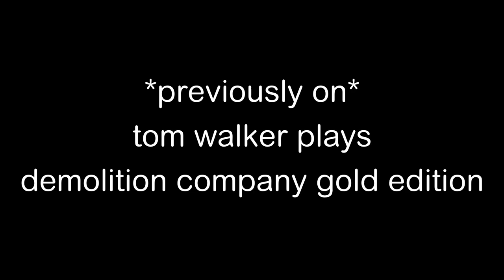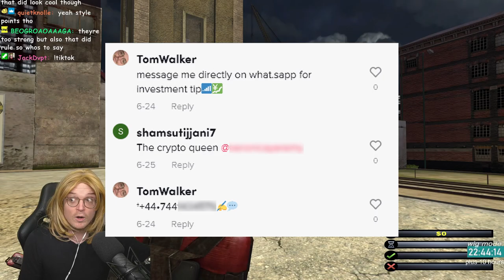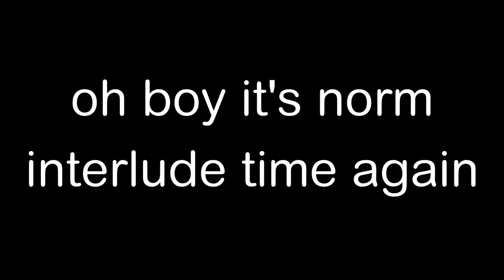I blow up a clocktower in: Demolition Company Gold Edition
Demolition Company: Gold Edition is a game almost nobody played but everybody should. It has everything I want! Bricks, AND ways to make them fly everywhere! I love a game that lets me pick up a sledgehammer and smash it into "Whatever". Also, there's my cat Norm. A lot of him.

Edit by IgnatiusThornycroft.

00:00 - recap
00:28 - tom vs. the clock tower
02:05 - the perils of crypto jokes
03:13 - spending time with norm and demi
04:56 - wrecking ball
06:46 - most powerful explosives
08:28 - destruction! at the airport taxiway
10:42 - warehouse carnage